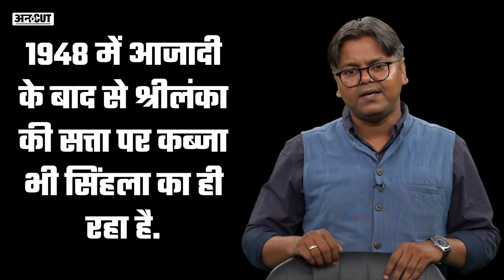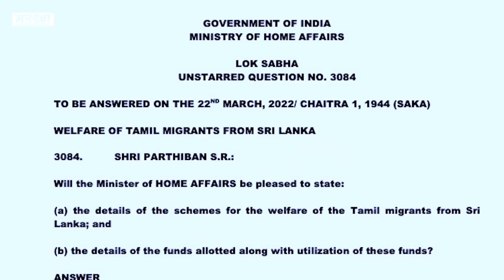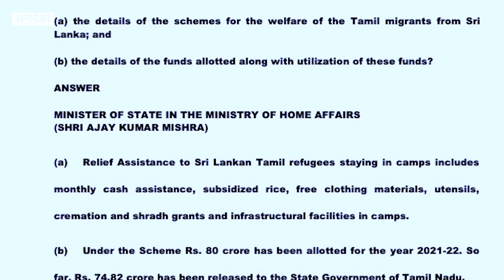Sri Lanka Crisis से फिर India आएंगे Tamil Refugees, Rajiv Gandhi जैसे संकट में फंस रहे हैं PM Modi?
पड़ोसी देश श्रीलंका की हालत खराब है. और इतनी खराब है कि अब वहां पर एक आम इंसान का रहना भी मुश्किल हो गया है. ऐसे में श्रीलंका के हालात का सीधा असर भारत पर भी पड़ना तय है. आशंका इस बात की है कि अब श्रीलंका से हजारों की संख्या में शरणार्थी भारत का रुख करेंगे और भारत को भी इस शरणार्थी समस्या का सामना करना पड़ेगा. आशंका इस बात की भी है कि श्रीलंका से आने वाले लोगों की तादाद इतनी ज्यादा होगी कि भारत के सामने एक बार फिर से 1983 जैसे हालात पैदा हो जाएंगे, जब श्रीलंका से लाखों की संख्या में शरणार्थी भारत आए थे और भारत ने उनको शरण दी थी. देखिए श्रीलंकाई तमिल शरणार्थियों की पूरी कहानी, जिसे बता रहे हैं अविनाश राय.